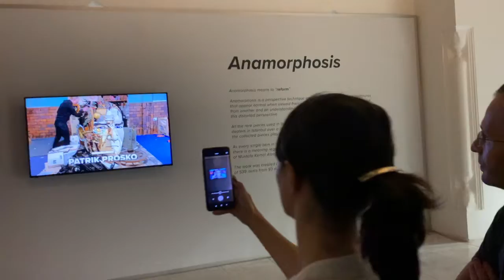Unveiling of M.K.Atatürk anamorphosis / Izmir International Fair 2022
The second unveiling of the statue of Ataturk in Izmir was again accompanied by a media frenzy. Leading representatives of the city and the mayor of Izmir, Tunce Soyer, also came to the opening. Temmer Marble president Rüstem Çetinkaya introduced the installation to them in Turkish, while I tried to give behind-the-scenes interviews in my wooden English.
But above all, I have to say that I am always most moved by the reactions of ordinary people. They often thank me with tears in their eyes, and it is not enough for them once, but they stand by me, do not want to let go of my hand, and repeat their words of thanks to me again and again with a bow. In return, I bow back to them, completely red, and return the words of thanks until I noticed a few times that it was a smiling situation for the bystanders, which some of them were also filming or taking pictures .-) I will never forget a grandmother, who came to hug me even with those tears, so in the end your eyes burn too. For the fairer sex, Ataturk's legacy has a much wider dimension, but even big guys were moved when they saw the installation.
And that is the most valuable thing to me. That the work has meaning and can move the hearts of even millions of people who radiate true love and deep respect for the person who created the conditions for them to live a free and equal life.